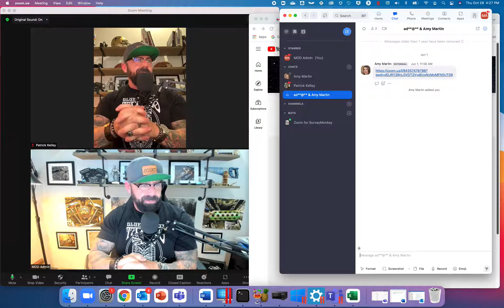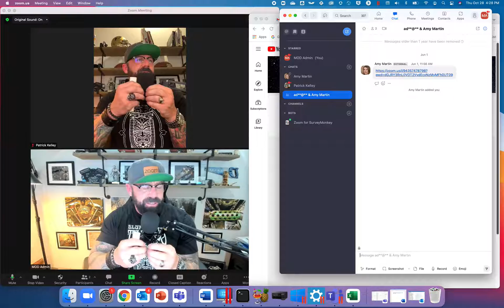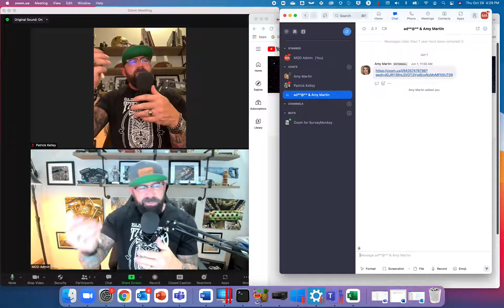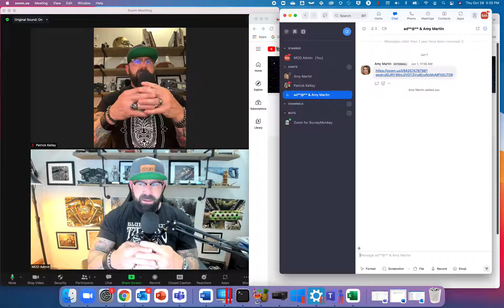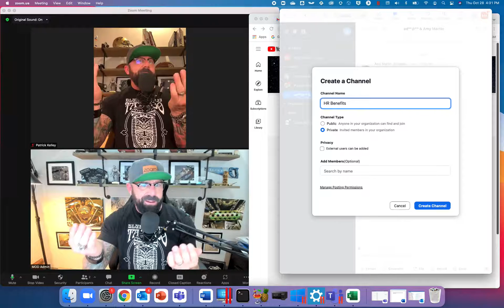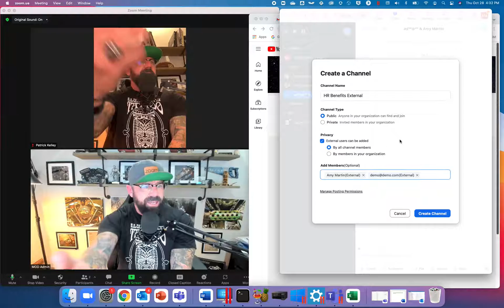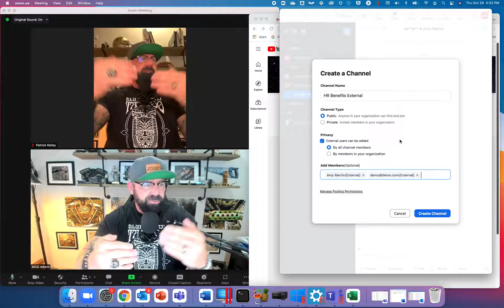Zoom Chat Channels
Zoom is so much more than Meetings and Phone and Rooms.  Zoom has the power to be a complete UCaS Solution with Zoom Chat.  Watch the demo on how to create Zoom Chat Channels!